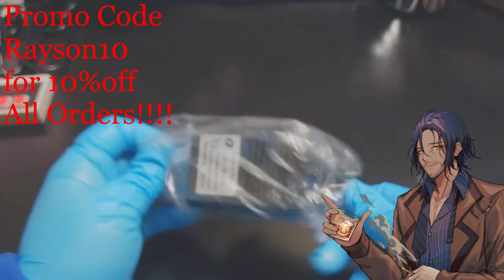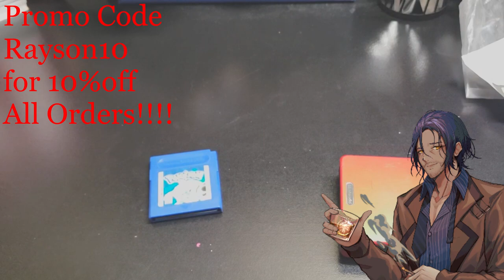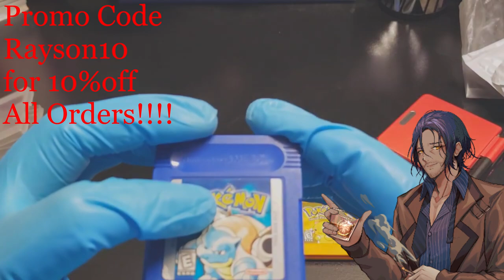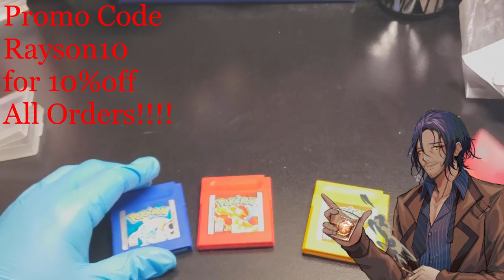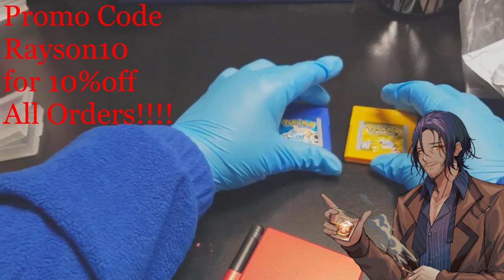Schwartz Gaming Carepackage Unboxing Ep 1: Nintendo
As I said in the video, Chris, the store owner of SchwartzGaming, will be watching this video along side you guys. What I had forgotten to mention in the video, was that if you have any Q you will like to ask him, you can ask some Q in the comments section and he will answer you, or I will in the next unboxing.